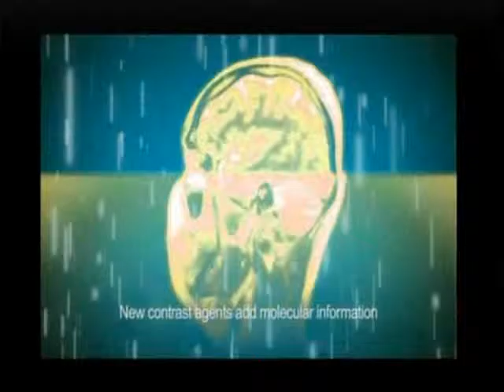الثورة الطبية 31 8 8 2015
الثورة الطبية
د/ طارق محمود
فاستضافة د/ عاطف هيكل